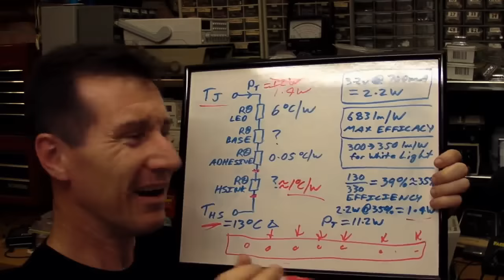How to Entertain a Nerd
A quick overview of the EEVblog, Dave style!